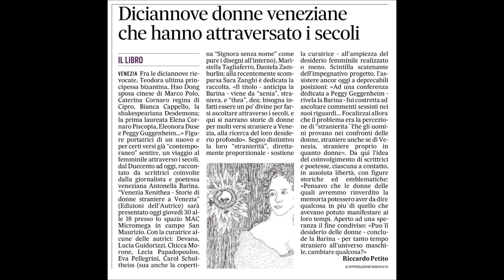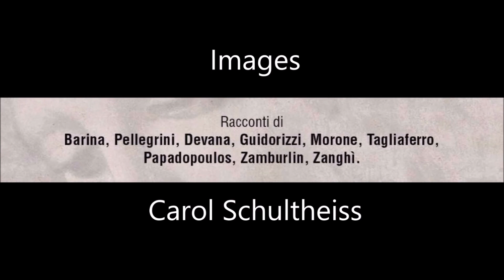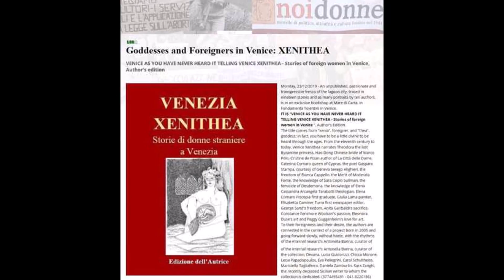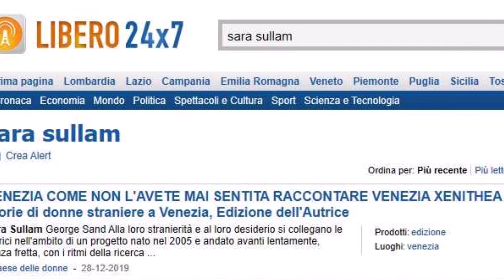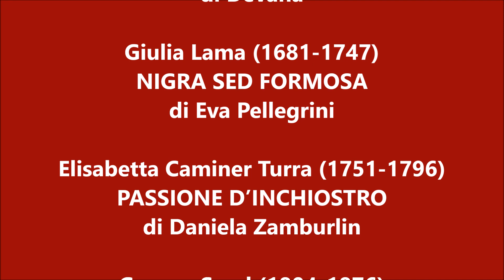VENEZIA XENITHEA - 30 gennaio 2020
Sintesi della prima presentazione a Venezia, filmato completo sul sito di Micromega. Edizione dell'Autrice Video, fisarmonica di Silvia Basaldella

VENEZIA XENITHEA - Storie di donne straniere a Venezia
a cura di Antonella Barina
disegni di Carol Schultheiss
Edizione dell'Autrice 2019

La raccolta è dedicata alla scrittrice e poeta Sara Zanghì

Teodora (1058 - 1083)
L’ULTIMA PRINCIPESSA
BIZANTINA di Eva Pellegrini

Hao Dong (1200)
LA SPOSA CINESE
di Eva Pellegrini

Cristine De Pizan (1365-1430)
IL RACCONTO DI CRISTINE
di Devana

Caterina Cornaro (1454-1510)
LA SIGNORA DI ASOLO
di Daniela Zamburlin

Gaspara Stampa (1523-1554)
IL CANTO DELLA  SALAMANDRA D’ORO
di Lucia Guidorizzi

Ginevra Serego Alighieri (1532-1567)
GINEVRA E LA DOMINANTE
di Maristella Tagliaferro

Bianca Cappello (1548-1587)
ONOR DI CORTIGIANA
di Antonella Barina

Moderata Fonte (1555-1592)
IL MIO MERITO
di Daniela Zamburlin

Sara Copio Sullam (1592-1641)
LA SCIENZA SCANDALOSA DI SARA
di Lucia Guidorizzi

Desdemona (1604)
IL TEMPO PER DESDEMONA
di Chicca Morone

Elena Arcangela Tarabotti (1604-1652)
TRE IN UNA
di Antonella Barina

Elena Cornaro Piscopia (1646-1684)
LA LAUREA
di Devana

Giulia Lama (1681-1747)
NIGRA SED FORMOSA
di Eva Pellegrini

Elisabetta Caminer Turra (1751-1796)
PASSIONE D’INCHIOSTRO
di Daniela Zamburlin

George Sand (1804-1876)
SIORA ZIORZE
di Devana

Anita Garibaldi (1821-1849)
IL SACRIFICIO
di Devana

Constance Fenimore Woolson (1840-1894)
IL DESIDERIO DI CONSTANCE
di Sara Zanghì

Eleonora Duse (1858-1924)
DUSE COME DEMETRA
di Antonella Barina

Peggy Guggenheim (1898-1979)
IL DESIDERIO DI PEGGY
di Antonella Barina